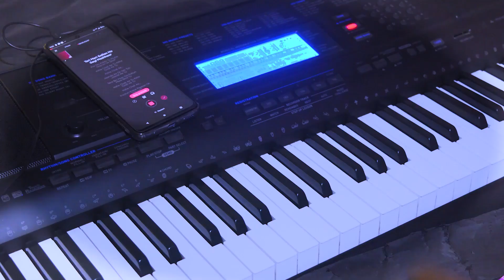Raatan Lambiyan.. Piano Tutorial..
Piano Tutorial..Raatan Lambiyan..Shershaah Movie Song
By Sitesh Kumar